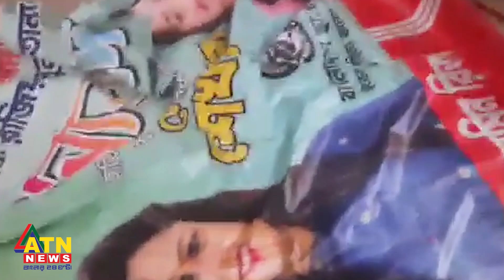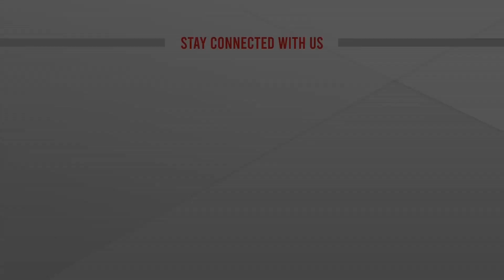সাংবাদিকদের সামনে ইডেনের ছাত্রীদের চুলাচুলি | Eden Mohila College | Student League | ATN News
সাংবাদিকদের সামনে ইডেনের ছাত্রীদের চুলাচুলি | Eden Mohila College | Student League | ATN News | bangla news |  bangladesh news | latest bangla  news | latest news | top bangla news